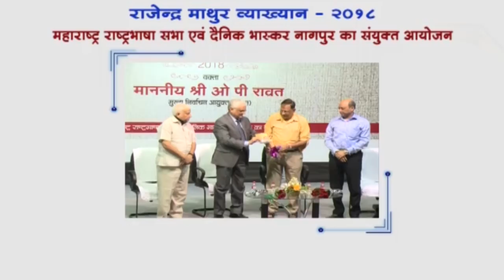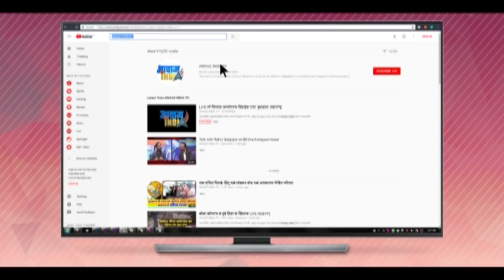Ambedkar a pioneer for Independent Election Commission : O.P.Rawat (EC Chief)